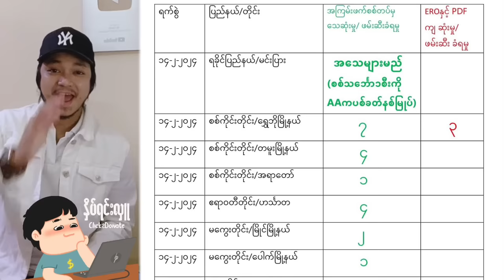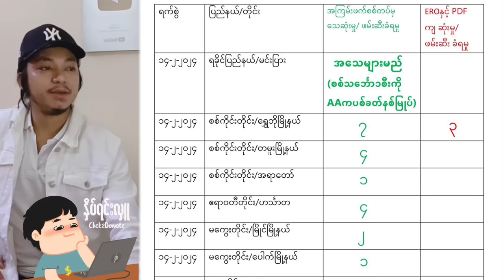Kyaw Myo Min